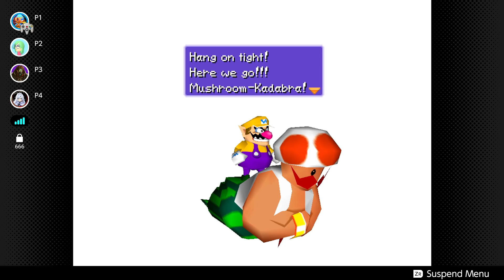four homos play mario party 3 in the desert part 3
liv = waluigi
jodie = daisy
darren = wario
ailey = peach